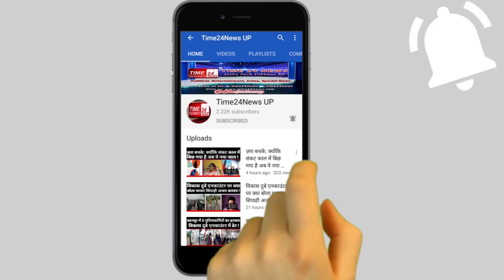डॉ० कफील खान से समझिए कोरोना की दूसरी लहर क्या करने वाली है?